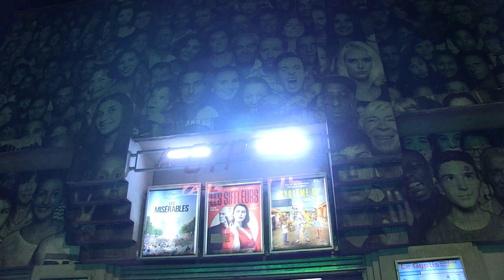« Cinéma et Quartiers populaires » - Débat Les Misérables au Gyptis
Débat sur le thème « Cinéma & Quartiers populaires »
filmé par l’équipe des volontaires en Service civique de Boulègue TV
montage Nina Coupat-Haye

Le 11 février 2020 au Cinéma Le Gyptis, en partenariat avec Image de Ville, après la projection du film "Les Misérables" de Ladj Ly

Avec
Pierre-Alain CARDONA, acteur de l’Education populaire
Soraya GENDOUZ-ARAB, Approche Cultures et Territoires
Luc JOULE, réalisateur